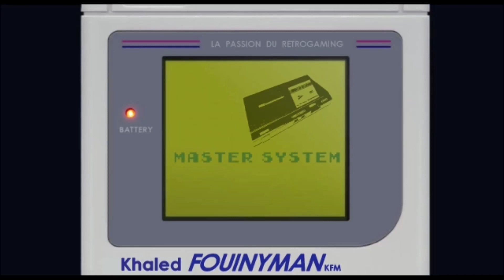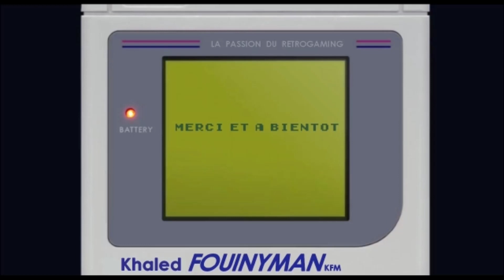Le jeu vidéo… c'était mieux avant ?!